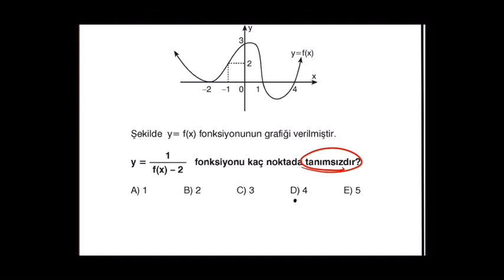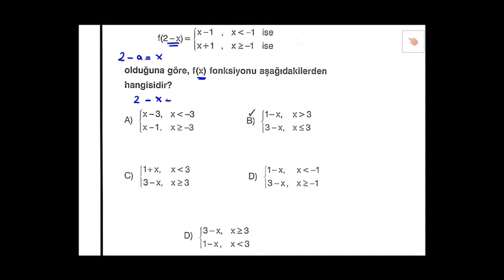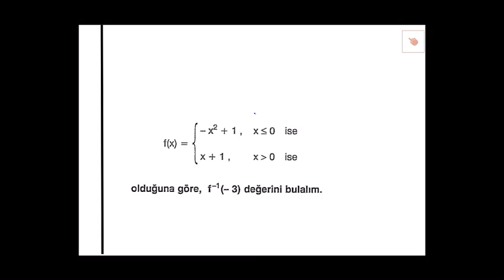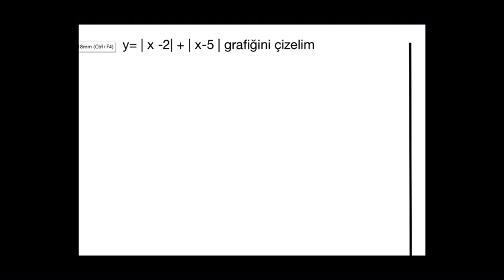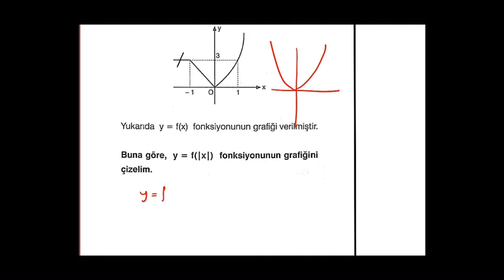Fonksiyonlar-18|ÖZEL TANIMLI FONKSİYONLAR| MUTLAK DEĞER FONKSİYONU DAHİL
bunlar eski çalışmalardır.